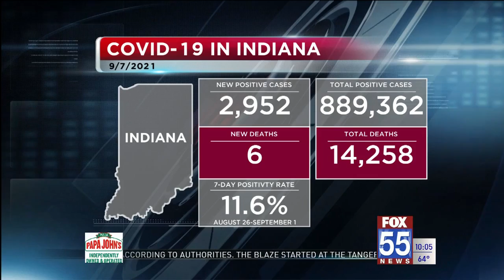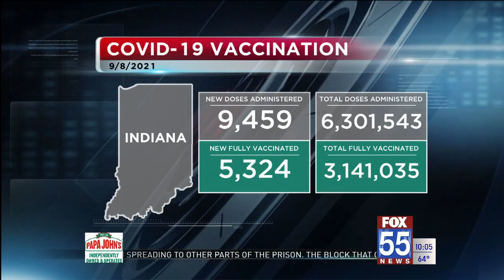DeKalb, Whitley counties up to red as COVID-19 patients strain Indiana hospitals as virus surges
Indiana’s rapid surge in coronavirus infections, fueled by the highly contagious delta variant, is again straining hospitals as patient admissions spike to levels not recorded since last winter’s surge.
The state Health Department’s latest report showed that the current COVID-19 surge has boosted Indiana hospitalizations to 2,513 patients as of Tuesday.